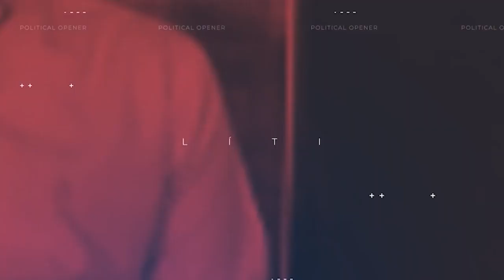El Banquillo | Entrevista con Jorge Mario García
Es Viernes y El Banquillo lo sabe...

Este viernes te presentamos a Jorge Mario García que actualmente está como candidato para la alcandía de Mixco del Partido Político Unionista y es muy reconocido por su trayectoria en la Dirección de Bienestar Animal Muniguate y por Taquito (que es su perro).

+Más TV